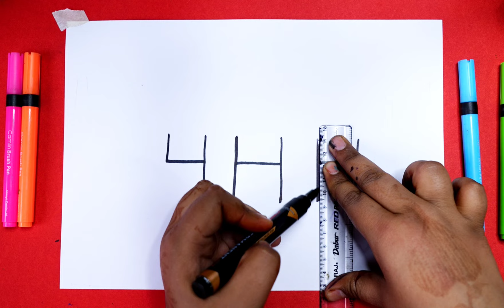How to draw tajmahal with Number 44 - How to draw tajmahal easy step by step beginnings -Tajmahal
today I am show How to draw tajmahal  with Number 44 - How to draw tajmahal easy step by step beginnings -Tajmahal